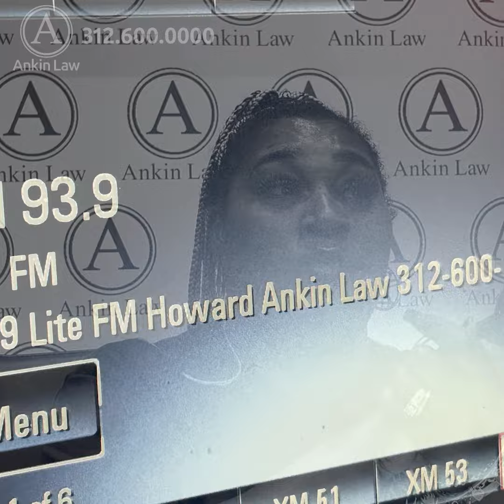How Ankin Law got right to work on Shantel's case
There was no waiting for Shantel to get help after a serious knee injury at work, as we find out in this edition of "Client Stories" from Ankin Law.